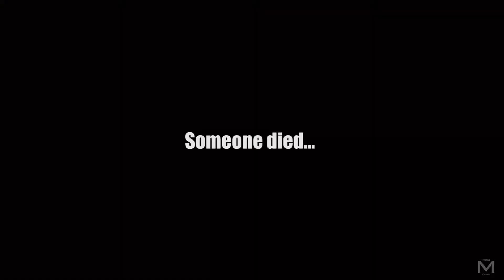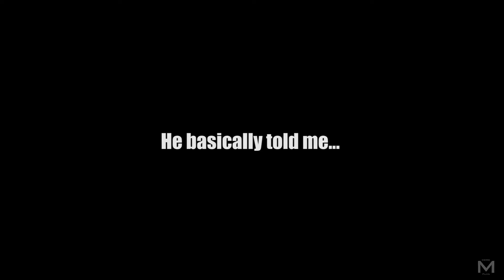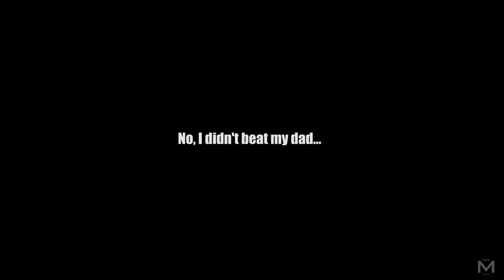Trying to be a Good Speedy Boi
Went karting with my dad and had a blast. The footage was rather okay so I tried to make this as entertaining as possible. Hope y'all enjoy!

-Music used-
DJ Quads - Breathing

Like my content? Look me up on Twitter!
Come join me and my friends on Twitch as well:
Oh, and I have an Instamash too!

Track: Fivefold - Know It All